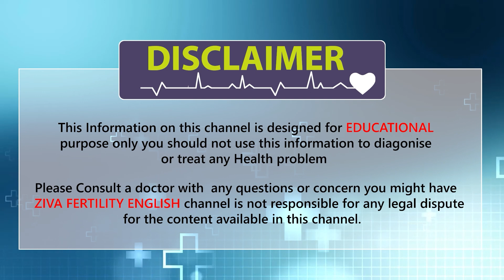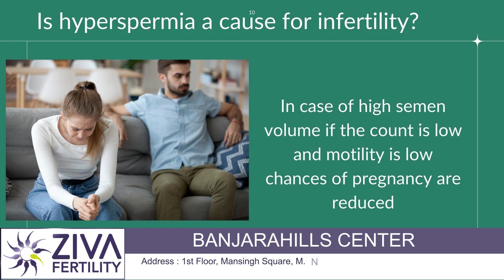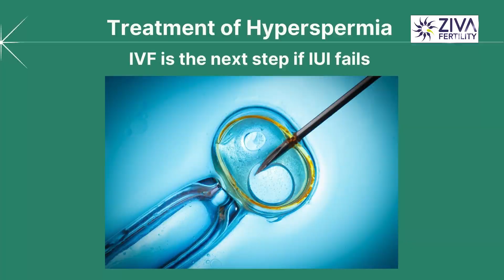What is Hyperspermia ? || Male Fertility Tips || Dr Chekuri Suvarchala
Dr. Chekuri Suvarchala (Scientific Director, Masters in Clinical Embryology (Australia & UK, PhD (Genetics)) - Topic: "  What is Hyperspermia ? " - ZIVA Fertility English - 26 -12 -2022

Ziva's Success story:
1)  22+ Years of Experience
2)  Around 90% Success Rate
3)  10,200 ICSI Cycles
4)  2,200 IVF Cycles
5)  4+ Centers in Hyderabad